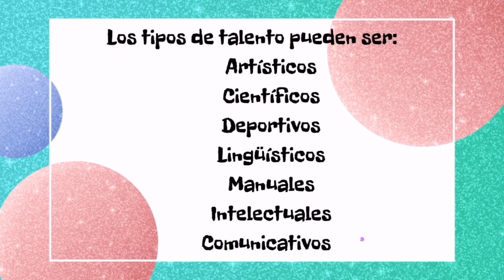Demuestro mi talento 🥰